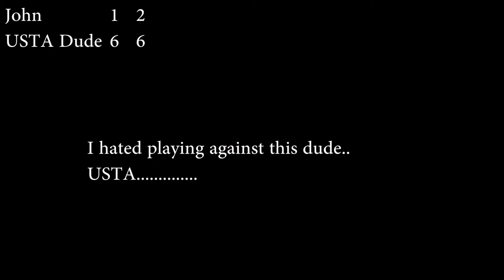What It Takes #8 "IHATETHISDUDE"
Cant beat pushers.. Usta 4.0